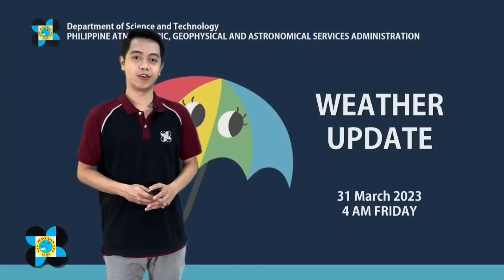Pagasa: Fair, warm weekend weather nationwide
Fair weather and a tropical cyclone – free weekend are expected nationwide, the state weather bureau reported on Friday.